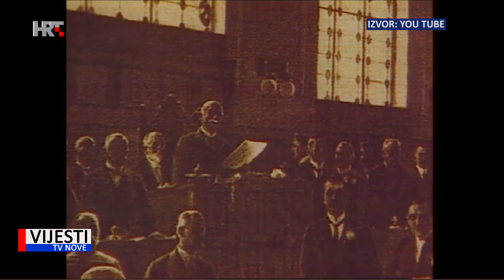Vijesti TVN - Na današnji dan Hrvatske je dobila međunarodno priznanje